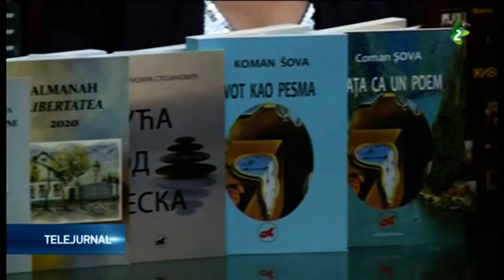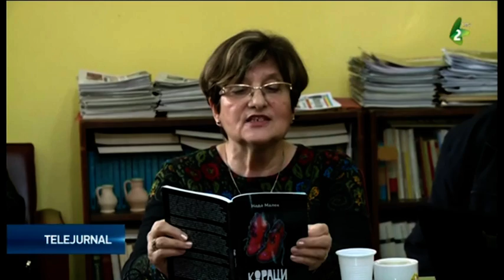Libertatea din Panciova - Un an editorial într-o singură zi